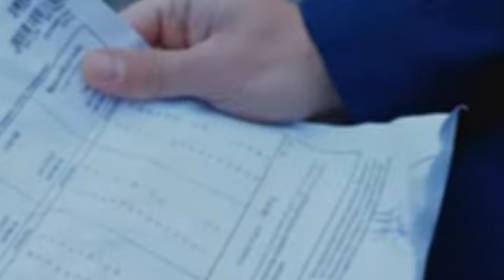No Te Vayas Sin Mi | Capitulo 84 / HD ¡ Doctora salve a mi bebe !